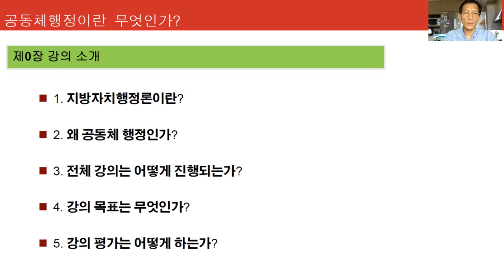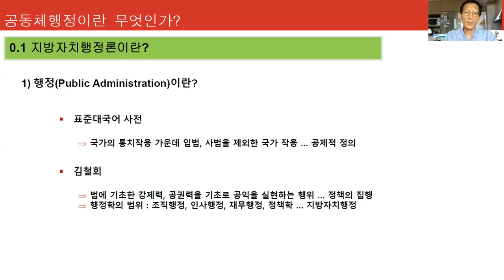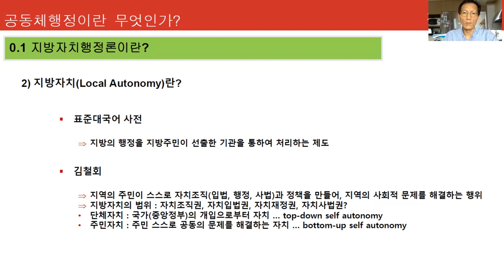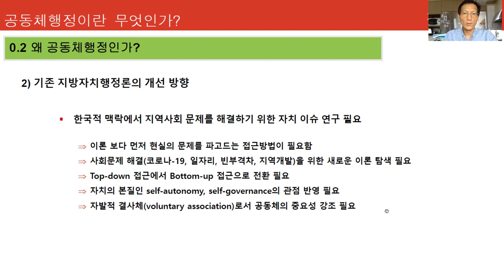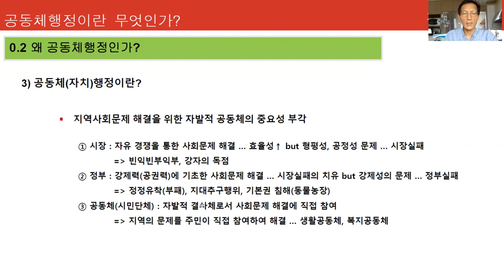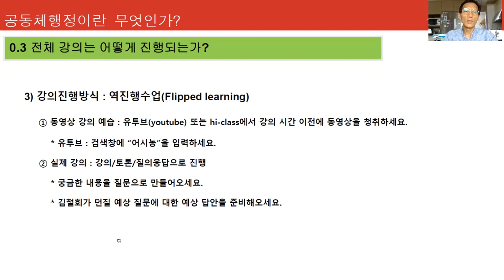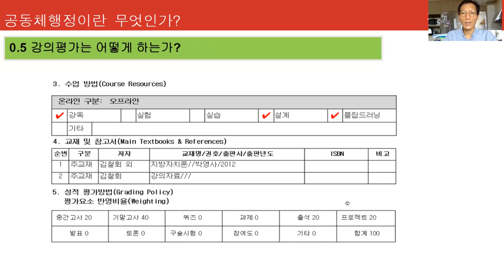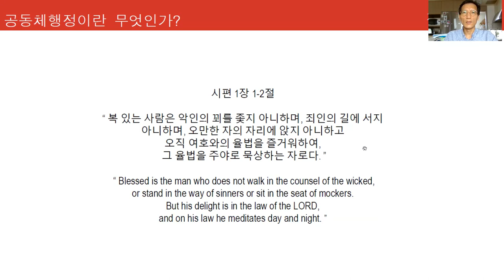지방자치행정론공동체행정 제0강 강의소개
지방자치행정론(공동체행정) 강의소개